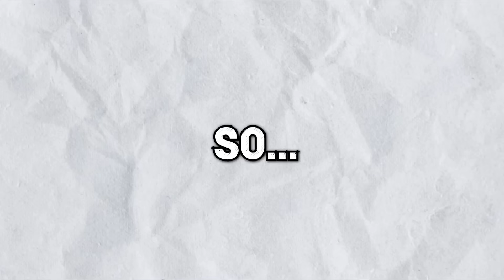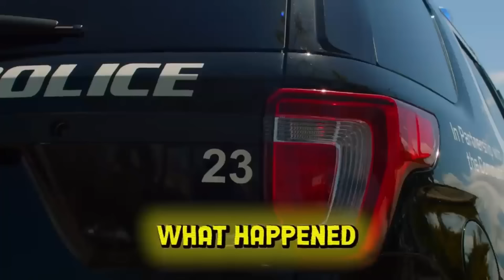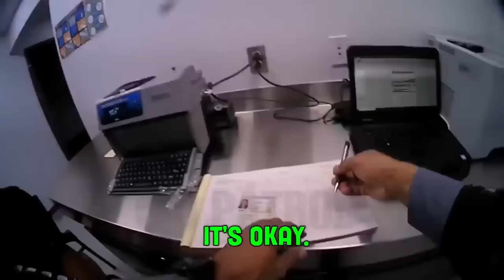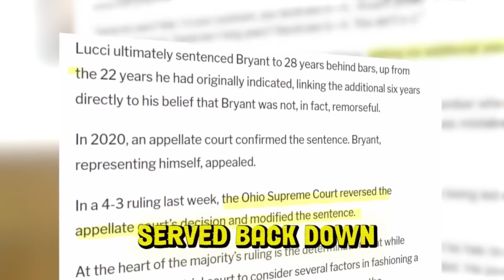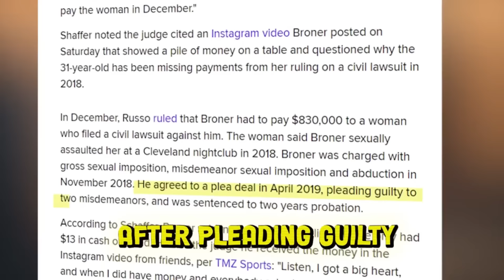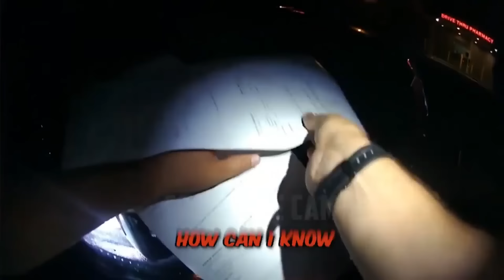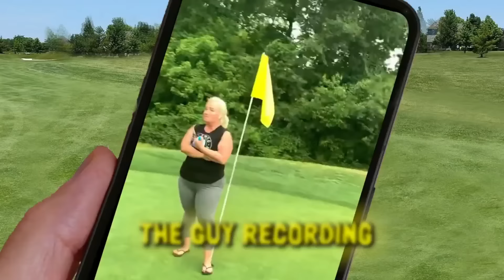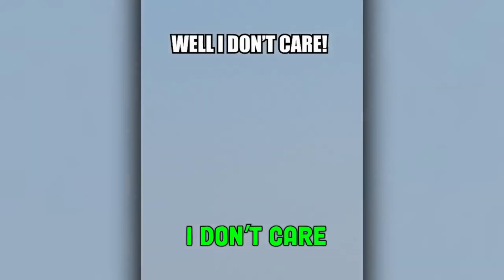20 Outrageous Karens and Their Jaw-Dropping Punishments!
Prepare to be amazed as we dive into the world of 20 Karens who pushed the limits and ended up with life sentences! Witness the shocking stories behind their actions and the consequences they faced. This compilation of unbelievable tales will leave you speechless and serve as a reminder that actions have consequences.